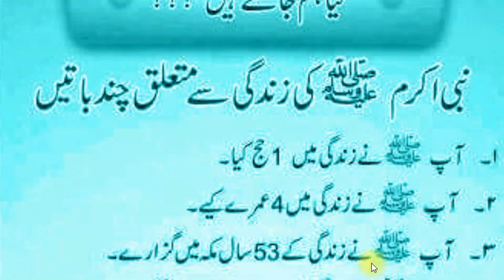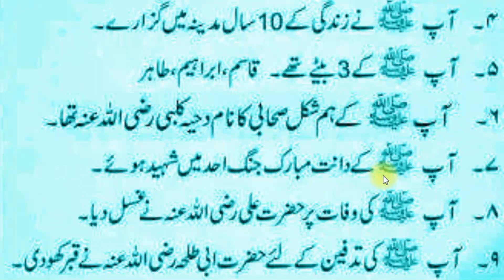Nabi e Akram SAW Ki Zindagi Sy Mutaliq Chand Batain